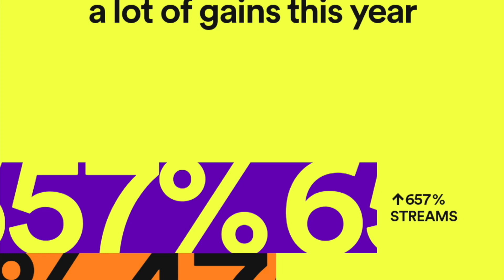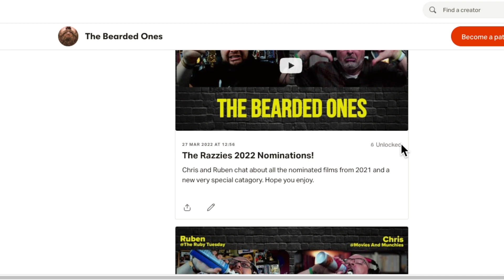Dead End (2022) Netflix Series Review - Pewnego razu na krajowej jedynce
Chapters:
Intro: 0:00
Advent Calander Day 1: 0:10
Review:0:55
Wrapping Up: 5:50

I published a kid's picture book about a little ninja:

✅ Help support me:
The Ruby Tuesday Merch!:

Nicolas Cage Ratings Explained:
5 - Nic Cage in - Lord of War
4 - Nic Cage in - Leaving Las Vegas
3 - Nic Cage in - Pig
2 - Nic Cage in - Con Air
1 - Nic Cage in - The Wicker Man Remake
0 - Nic Cage in - Left Behind